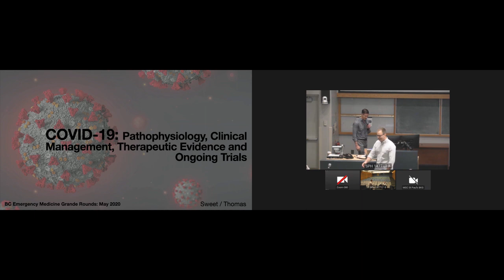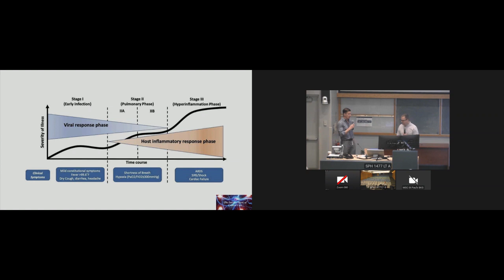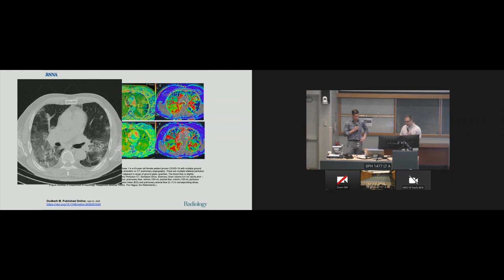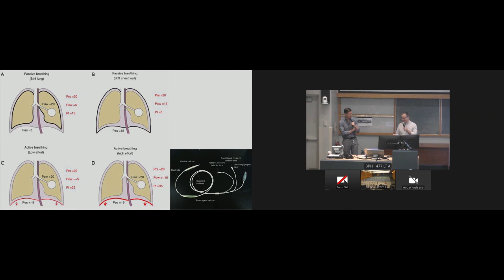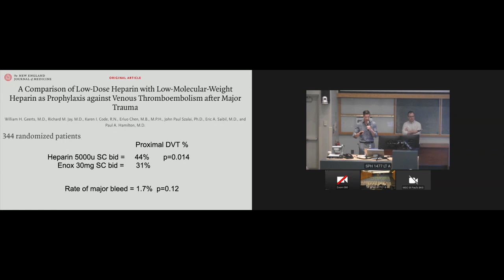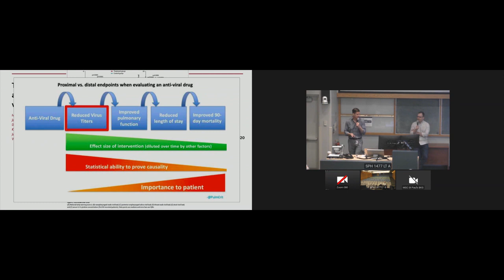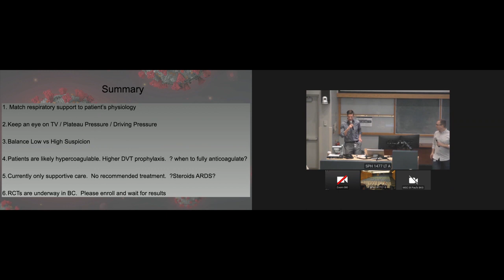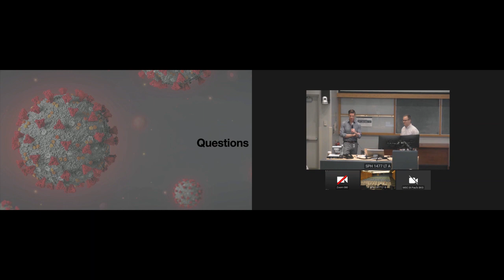COVID-19: Pathophysiology, Clinical Management, Therapeutic Evidence and Ongoing Trials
UBC Emergency Medicine Grand Rounds May 13, 2020

Learning Objectives:

1) Discuss the unique pathophysiology of COVID-19 including alterations to traditional ARDS definitions with L and H phenotype respiratory failure, Cytokine storm and prothrombotic states.

2)  Understand how this unique pathophysiology of COVID-19 alters clinical management.

3) Review associated COVID-19 specific sequela of organ dysfunction outside of respiratory failure.

4) Review up to date evidence on various COVID-19 antiviral and immunomodulating therapy and the RCTs currently planned or underway.

Presenters: Dr. Adam Thomas, UBC Critical Care Fellow, and Dr. David Sweet, UBC Department of Emergency
Moderator: Dr. Jim Christenson, Head, UBC Department of Emergency

You can find more webinar and rounds videos on the BC Emergency Medicine Network